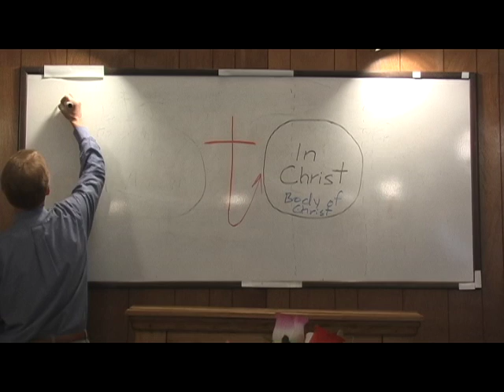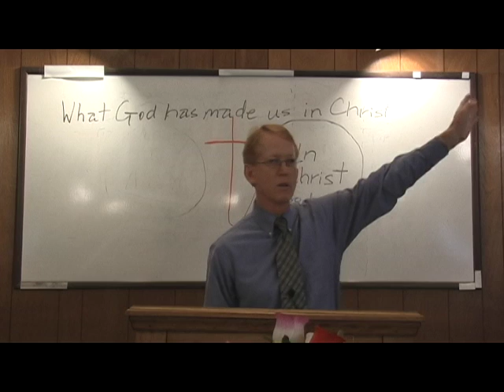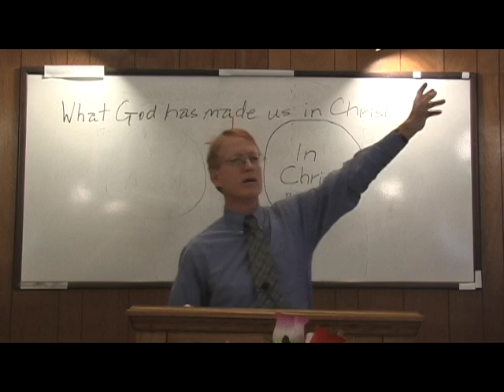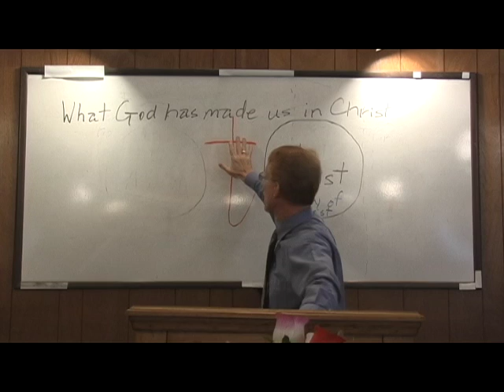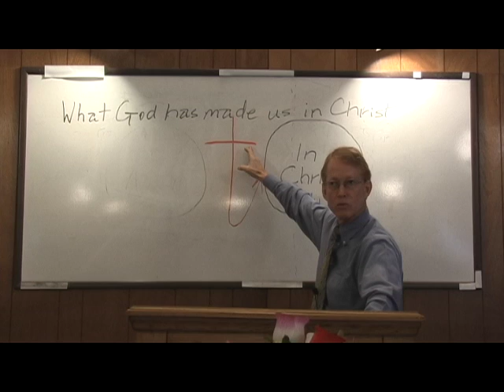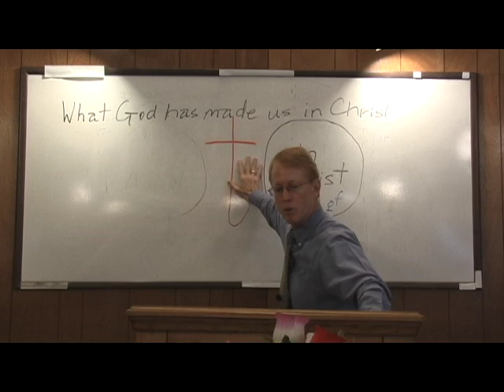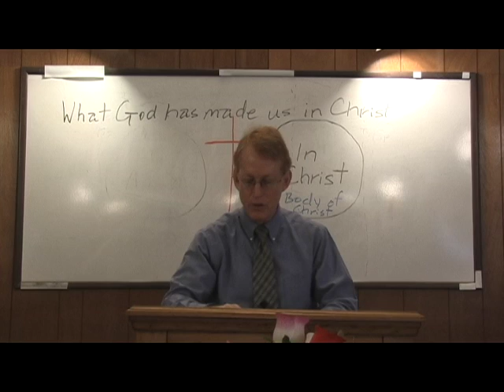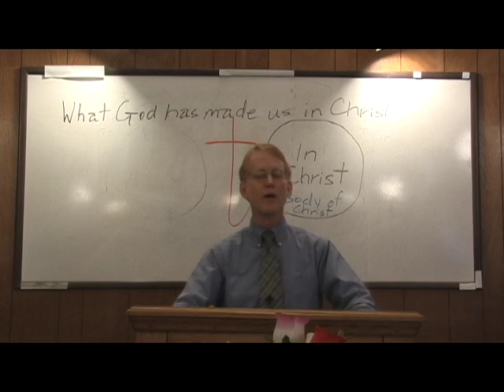What God Has Made Us